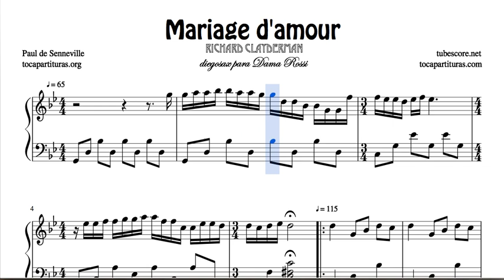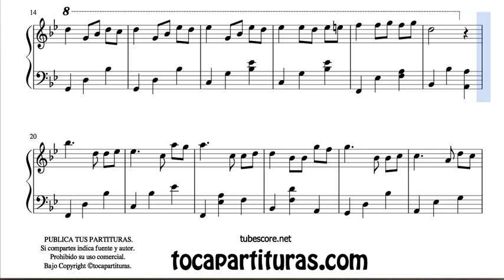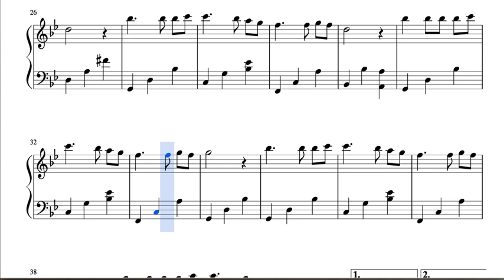Mariage d'amour Partitura de Piano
Partitura imprimible no disponible por el momento